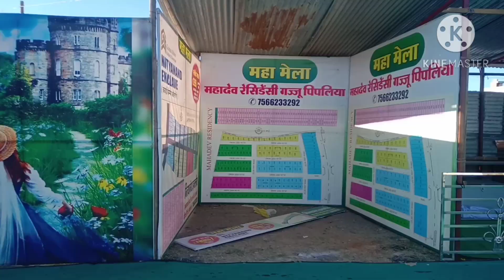Makar Mela in Obedullaganj 2022